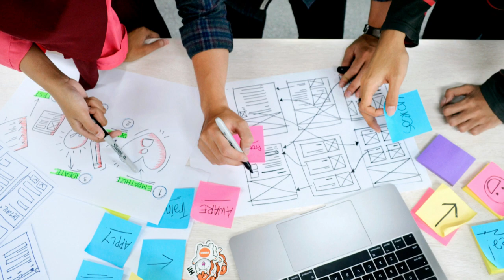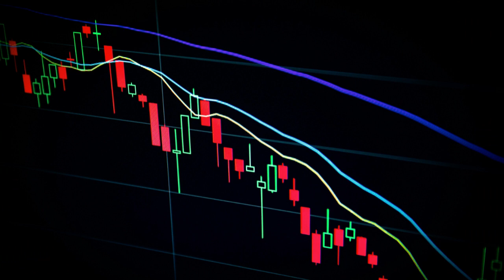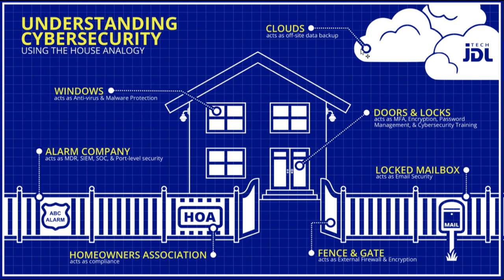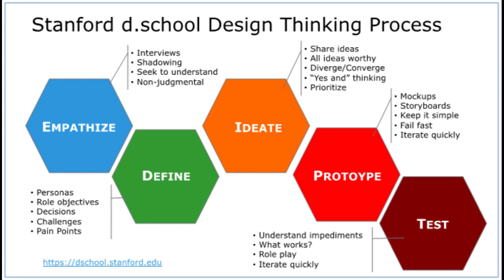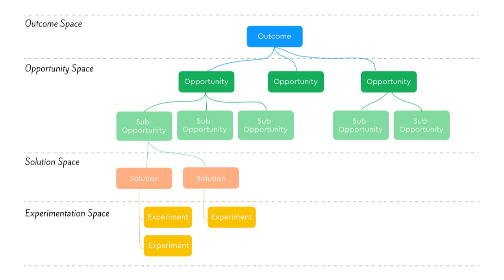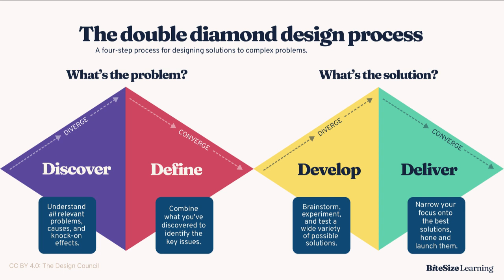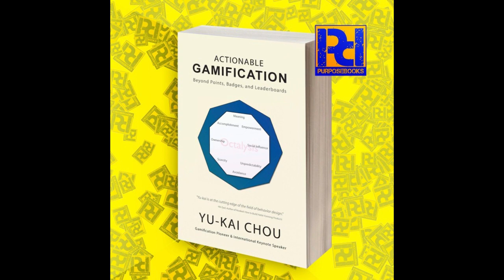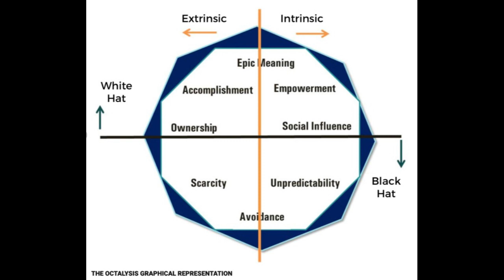AND THE BAFTA FOR BEST CYBERSECURITY AWARENESS TRAINING GOES TO…with Damjan Obal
Welcome to Compromising Positions!

The tech podcast that asks non-cybersecurity professionals what we in the industry can do to make their lives easier and help make our organisations more prepared to face ever-changing human-centric cyber threats!

This Episode we are joined by Damjan Obal, Head of design at Ardoq, lecturer and international speaker on all things design and data.

In this episode, And the Bafta for Best Cybersecurity Awareness Training Goes To…, we are looking at how we practically apply design principles to our security awareness programmes, with things like design thinking, the double diamond design method, opportunity solution trees and much much more!

We also look at the dangers of gamification and how to get your bafta-winning moment when delivering your security message to the business!

In this Episode we cover:

Convenience vs. Security: The Eternal Battle: You’re late for a meeting, and that pesky password reset pops up. What do you do? Convenience often wins, and that’s where security takes a hit. We’ll explore shortcuts, trade-offs, and the delicate balance between ease and safety.

Data Storytelling: Making Ones and Zeros Relatable: Security teams deal with mountains of data. But how do they turn it into compelling narratives? Whether it’s the sheer quantity of incidents or the relentless attacks, we’ll reveal how to tell data-driven stories that resonate.

Infographics: A Picture Is Worth a Thousand Alerts: Enter the superhero of visual communication: infographics! We’ll explore how these bite-sized graphics simplify complex security concepts. From breach timelines to threat landscapes, infographics make data digestible for everyone.

Tangibility in the Intangible: Making Cybersecurity Real: Cybersecurity can feel abstract, like chasing shadows. Think metaphors, analogies, and relatable scenarios. Because securing data isn’t just about 1s and 0s—it’s about protecting our digital existence.

The Gamification Dilemma: Fun vs. Functionality: Gamification is all the rage, but is it always the answer? Not necessarily.  Remember, not every challenge needs a leader board.

Links to everything we discussed in this episode can be found in the show notes and if you liked the show, please do leave us a review.

It really helps us spread the word and get high-quality guests, on future episodes.

SHOW NOTES
The wonderful Bec McKeown will be joining us in a few weeks!

Privacy is a Crime Video

Double Diamond Design Method

Opportunity Solution Trees

Actionable Gamification: Beyond Points, Badges, and Leader Boards by Yu-Kai Chou

Zombies Run App

ABOUT DAMJAN OBAL
As a Head of design at Ardoq, Damjan works with internal and external stakeholders to help asset-heavy industries understand, orchestrate, and operationalize their data. As part of the team working on data products, his research focuses on data observability and data quality.

He spends days uncovering user needs and helping R&D teams turn those needs and challenges into business opportunities.

Previously, he led user experience teams with Cognizant, Pexip, and Cisco, and before that managed the global UX team at Entain.

LINKS FOR DAMJAN OBAL
Ardoq

Damjan’s Website